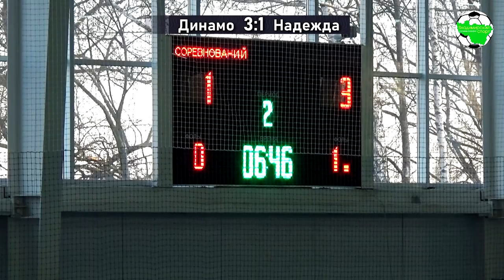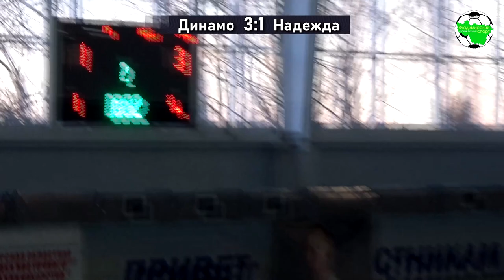Динамо Пт. - Надежда | Full Time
Решающий матч межрегионального турнира по мини-футболу среди юношей 2007 года рождения на призы МБУ ФОК "Олимпиец", г.Петушки, Владимирская область